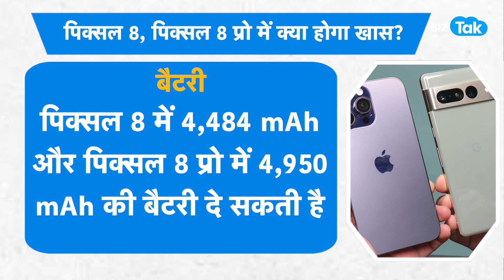Google ने उड़ाया Apple के iPhone15 का मज़ाक, अब होगा पंगा? | BIZ Tak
Google mocks Apple iPhone 15 ahead of Google Pixel 8 October 4 launch, watch video
BizTak Premium ज्वाइन करने के लिए क्लिक करें .